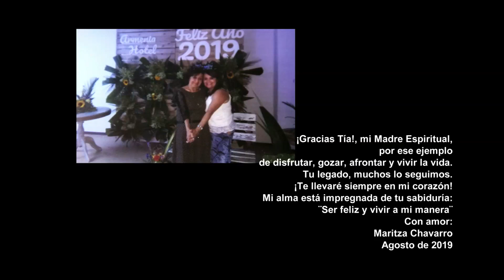A mi manera My Way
Homenaje a Rosalbita en sus 80 años...
¡Gracias Tía!, mi Madre Espiritual, por ese ejemplo
de disfrutar, gozar, afrontar y vivir la vida.
Tu legado, muchos lo seguimos.
¡Te llevaré siempre en mi corazón!
Mi alma está impregnada de tu sabiduría: ¨Ser feliz y vivir a mi manera¨
Con amor:
Maritza Chavarro
Agosto de 2019
¡Que calidad de ser humano por Dios!